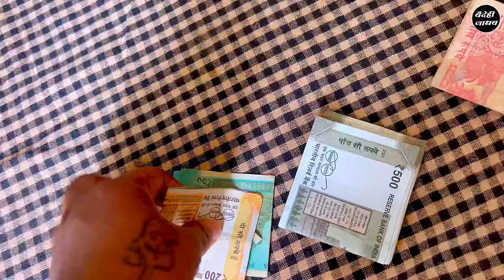साई लागला रडायला | दवाखान्यातून दिला हाकलून 😱कॉमेडी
नमस्कार मंडळी, ओम साई राम मित्रहो,
आपल्या या चॅनेलवर रोजच नवनवीन व्हीडिओ तुम्हाला बघायला मिळतील.
सूचना- आमच्या चॅनेल वरील व्हीडिओ कोणीही डाऊनलोड करून कुठल्याही शोषल मीडियावर(facebook, instagram, you tube) टाकू नये,अन्यथा कायदेशीर कारवाई करण्यात येईल, काळजी घ्यावी.
धन्यवाद.